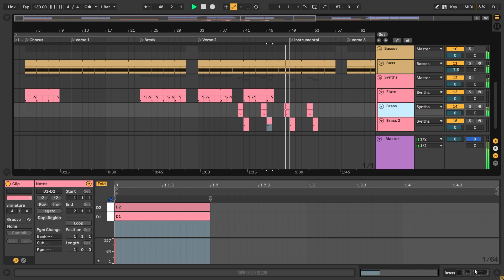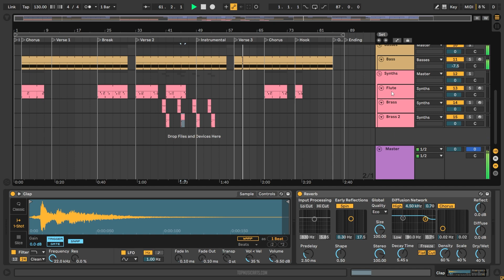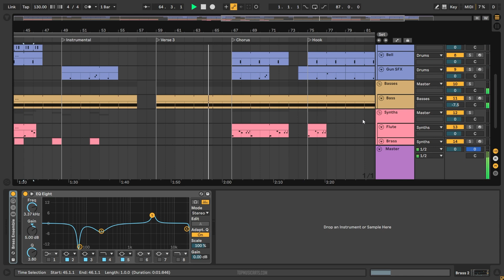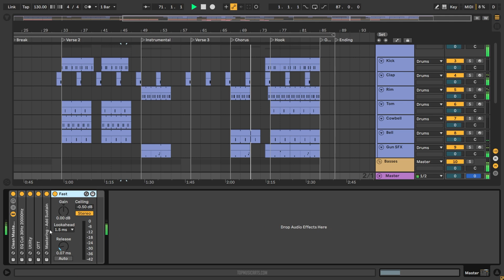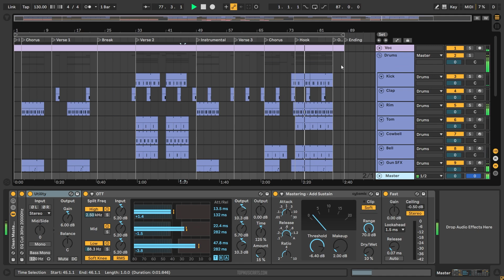MC Buzzz - Bota Bota (Ableton Remake)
💻 This version of "Everything You Want" by YADAYADA in collaboration with Rotciv & Revilo was created in Ableton Live. You can see how to work with instruments and samples and learn how to set up settings, parameters, automatizations, plugins, audio signal routing, and more. All mixed and mastered, ready for use.

⚙ Template Specifications ⚙
📌Software, DAW: Ableton Live 10.1.25 Suite, or higher (Orchestral Brass, and Orchestral Woodwinds Packs Needed).
📌VST Plugins: Xfer's Serum v1.334 (or higher), and Native Instruments Kontakt 7 (Session Horns Library) Vst Plugins required.
📌Time Length: 2:40
📌Genre: Latin / Funky